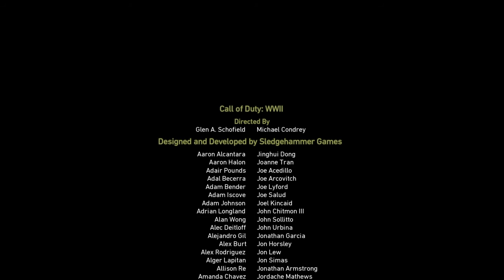Last Mission | Finding Zussman | Call of Duty: WWII Mission 10